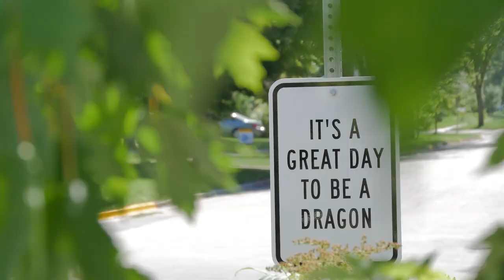Student Life at MSUM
MSUM students bring campus to life with their vibrant personalities, unique talents and spirit of adventure.